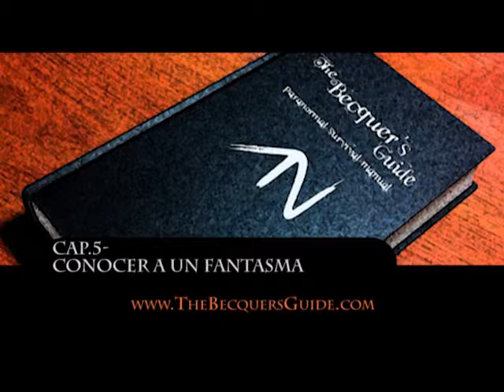(Audiolibro) Extractos de la guía de Becquer. 5 - Conocer a un fantasma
CAP.5- CONOCER A UN FANTASMA

En 2014 Daniel Bécquer publicó "La guía Bécquer, manual de supervivencia paranormal", por la editorial Allons-y. En poco tiempo resultó ser un éxito de venta tanto en su versión impresa como en digital. Los estudios del Dr Bécquer, poco a poco crearon movimientos a favor y en contra, dentro de la parapsicología, al igual que hizo Darwin en la Biología.
Este es uno trozo de una de sus páginas.

La web serie de terror que solo puedes ver de noche. Todo lo que sabes sobre fantasmas, es mentira...